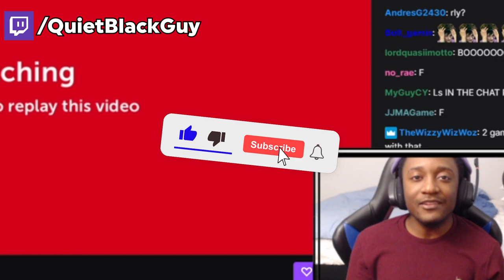GEN 4 POKEMON REMAKE?! | NINTENDO DIRECT REACTION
Did we FINALLY get the Gen 4 Pokemon Remake?!? Or was this a total BUST?!? NintendoDirect reaction of all the new games and content!